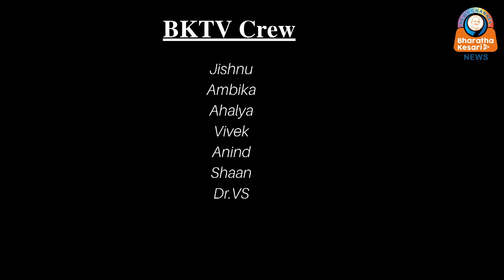ടെക് ഭീമന്മാർക്കെതിരെ പുതിയ കേസ്